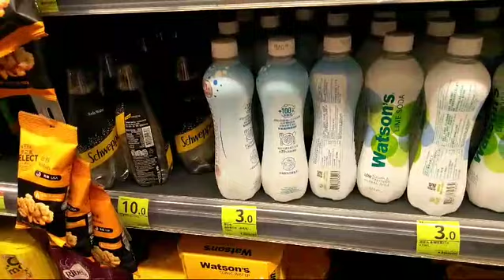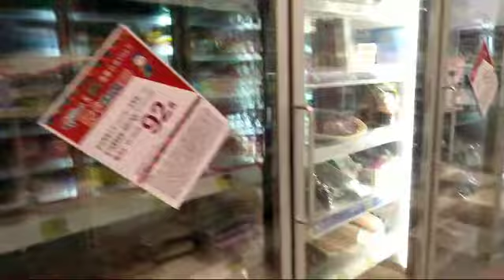Belanja Sayur Dan Buah Di Park N Shop,untuk 1 Minggu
Hai guy,kali ini saya mau ajak kalian belanja di salah satu swalayan di HK,Park N shop,membeli sayur dan buah2an..yuk ikuti trs .